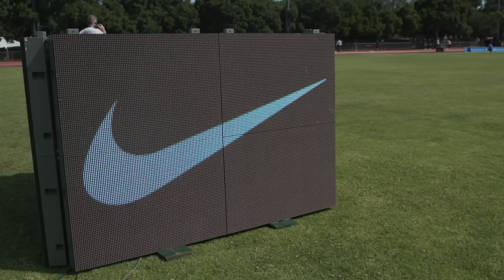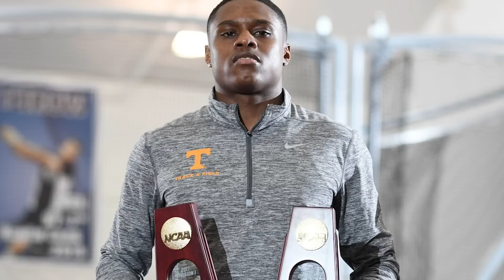Christian Coleman Sets Record at Prefontaine Classic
Christian Coleman set the track record and lowered his world lead in the 100 meters  at  the Diamond League's Prefontaine Classic at Stanford University.